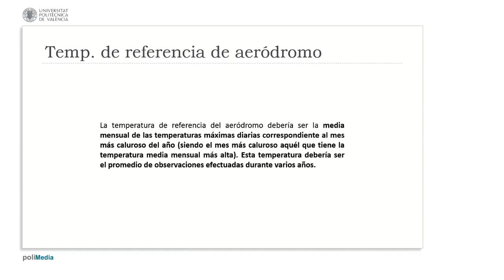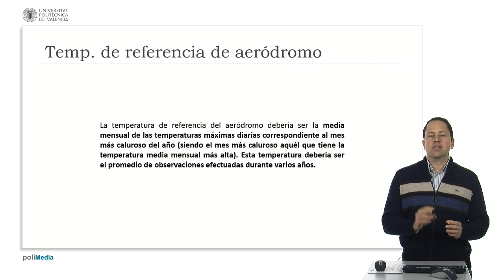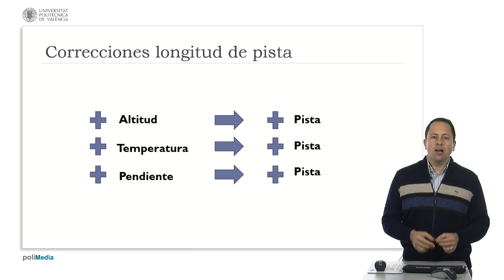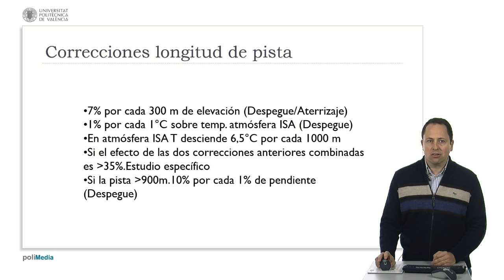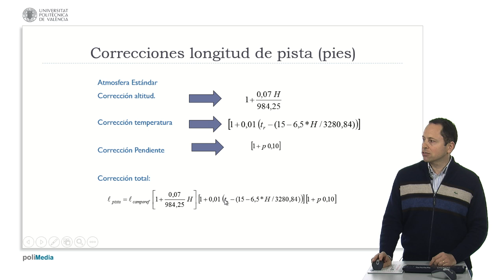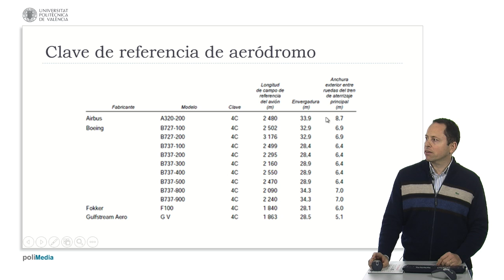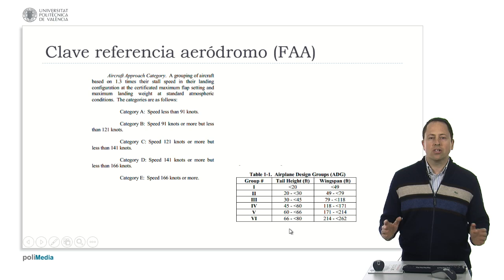Correciones a la longitud de pista| UPV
Título: Correciones a la longitud de pista

Descripción automática: En este video, se discuten los parámetros físicos que afectan a la pista y las correcciones aplicables en ausencia de manuales de diseño para un avión específico. Se explica cómo las condiciones atmosféricas y características de la pista influyen en la longitud necesaria para el despegue y aterrizaje. Es clave la temperatura de referencia de aeródromo, definida por la OACI como la media de las temperaturas máximas diarias del mes más caluroso y calculada a partir de varios años para compensar variaciones.

Se detallan correcciones estándar: la altitud y temperatura influyen en la sustentación y, por tanto, en la distancia de pista requerida. La altitud afecta tanto al despegue como al aterrizaje por la menor densidad del aire. La temperatura afecta especialmente al despegue, ya que elevadas temperaturas disminuyen la eficiencia de los motores.

Se describen también correcciones por pendiente de la pista, que solo se aplican en pistas de más de novecientos metros. Se mencionan fórmulas y porcentajes de corrección aplicables y se advierte que si el efecto combinado de altitud y temperatura excede el 35%, se necesitará un estudio específico.

Finalmente, se aborda cómo la OACI y la FAA utilizan claves de aeródromo para categorizar las pistas y la infraestructura en base a las dimensiones y características de los aviones, facilitando la identificación rápida de si un avión puede operar en un aeropuerto determinado.